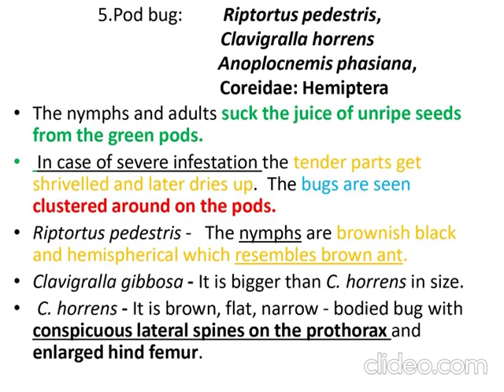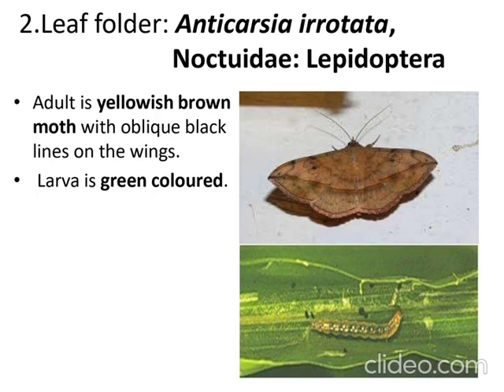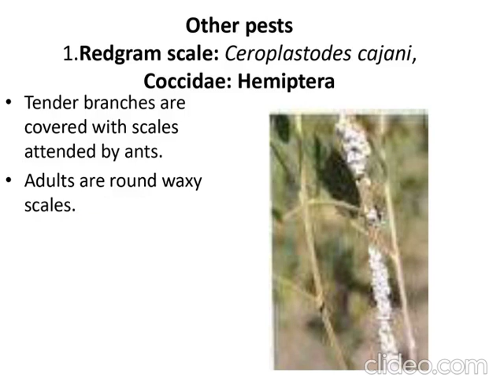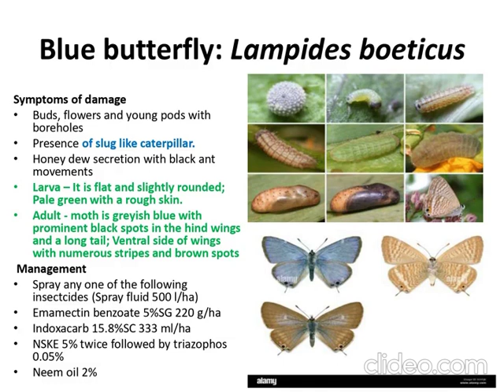Pests of black gram green gram cowpea and lablab, SRMCAS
A legume is a plant in the family Fabaceae, or the fruit or seed of such a plant. When used as a dry grain, the seed is also called a pulse. Legumes are grown agriculturally, primarily for human consumption, for livestock forage and silage, and as soil-enhancing green manure